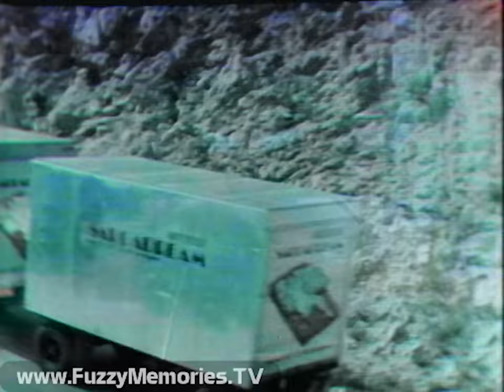CBS Network - Phyllis - "You're Not Getting Better, Just Older" (Complete Broadcast, 8/2/1977) 📺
Here's the complete (repeat) broadcast of "You're Not Getting Better, Just Older," an episode of Phyllis as aired over the CBS Network via its then-Boston, MA affiliate WNAC Channel 7 (now WHDH).

This installment (S02E02 - first-run airing on September 27th 1976) has the titular character (Cloris Leachman) throwing a 45th birthday party for herself and nobody able or wanting to come - so she ends up placing a call to Mary Richards (Mary Tyler Moore) who ends up the only one to show up for the festivities.

Includes:

Ending titles of The Jack Benny Program (copyright 1960 - selected early '60's episodes were aired on CBS during the summer of 1977) (tail end of voiceover promo for Phyllis by Lee Jordan) (ending voiceover by Don Wilson) (link to complete broadcast is

Promo for The Betty White Show (voiceover by Norm Stevens) (no voiceover after the CBS 'Lightning Eye-D')

Commercial: Kellogg's Eggo waffles

Station ID / Newsroom 7 promo (with John Henning)

Phyllis opening titles, followed immediately by episode Act I

Commercials for:

Gaines-Burgers dog food

Sears Great American Paint Sale on custom latex paints (ending voiceover by Casey Kasem)

Commercials for:

Playtex Free Spirit convertible strap bra

Star-Kist tuna fish (with Charlie the tuna [voice of Herschel Bernardi] as a cowboy roping a horsefish)

Episode epilogue

Phyllis bumper

Commercials for:

McDonald's (with traffic crossing guard Bill Quigley)

Volkswagen Scirocco sports car

Closing credits (with voiceover promo for M*A*S*H and One Day at a Time by Lee Jordan) - and MTM Enterprises bumper (with Mimsie the cat at the end)

CBS Newsbreak with Morton Dean, and following items:

- Congress approves creation of Department of Energy

- Attempt by Congress to approve bill to combat auto pollution

- President Carter says possession of less than an ounce of marijuana should not be criminal offense

- Arab-Israeli peace conference shaping up for next month

- Billy Carter to make an estimated $500,000 in personal appearances by year's end

Commercial: Contac (voiceover by Lloyd Bridges)

End of Newsbreak

Promo for Rafferty (with Patrick McGoohan) (voiceover by Norm Stevens), followed by CBS 'Lightning Eye-D'

Commercial: New England Telephone - "Listen to Your Grandchildren Grow"

Theatrical trailer for "The Spy Who Loved Me" (ending voiceover by Leif Jensen)

Station ID / Newsroom 7 promo (with Jack Cole)

CBS 'Bong' (~440 Hz)

First second of Episode Act I ("Souvenirs," S05E22, first-run airdate March 1st 1977)

This aired on local Boston TV on Tuesday, August 2nd 1977 during the 8:28pm to 9:01pm (Eastern) timeframe.

This footage was donated to The Museum of Classic Chicago Television as part of The Steve Albert Collection.